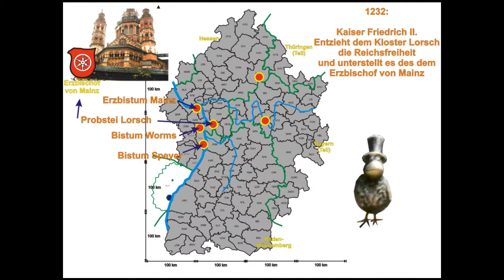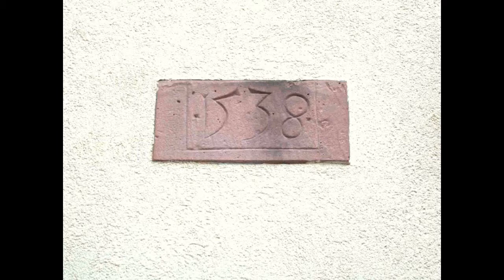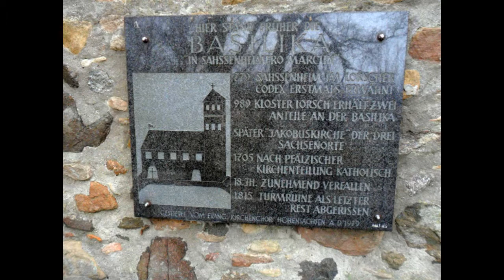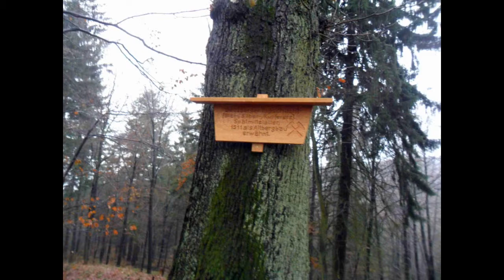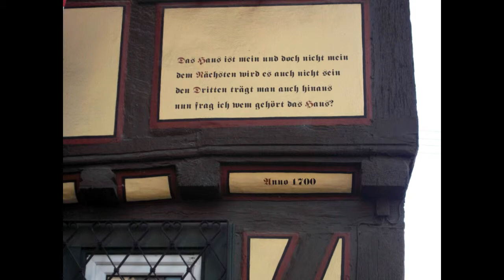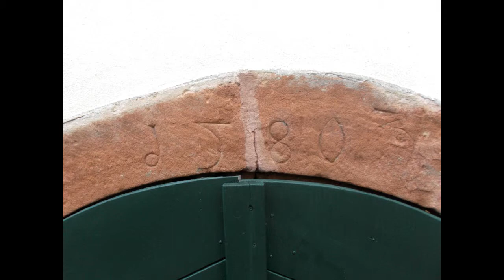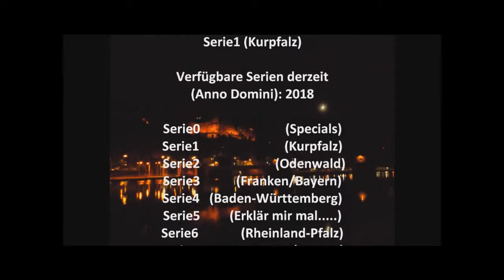Roberts Geschichten Serie1 Kurpfalz die Sachsenorte und Leutershausen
Südlich von Weinheim, auf dem Weg nach Schriesheim, liegen die drei "Sachsenorte" Lützel-, Groß-, und Hohensachsen sowie Leutershausen. Die Geschichte reicht bis in die Zeit des Klosters Lorsch zurück. Wir finden ehemalige Bergwerke aus frühen Jahrhunderten, aber auch das imposante Schloß der Grafen von Wiser in Leutershausen.